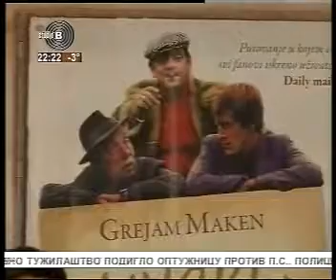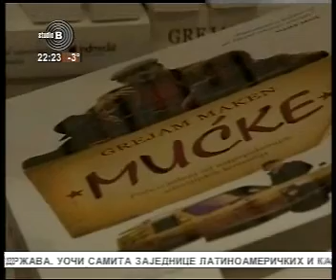26.1.2013. TV Studio B Vesti u 22 Predstavljena knjiga u Ustanovi kulture Palilula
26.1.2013. TV Studio B Vesti u 22 Predstavljena knjiga u Ustanovi kulture Palilula